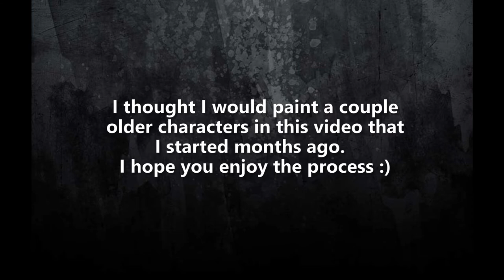MIXED MEDIA ART JOURNAL PAGES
These are the last two pages I've decided to paint in my current Moleskine sketchbook so you know what that means!  My next video will be a flip of my journal explaining what I used to create each page :)  Sit back and enjoy some relaxing jazz music and my process.

Equipment:
Canon Rebel T5i
Umbrella lights from Cowboy Studio
Corel VideoStudio 7